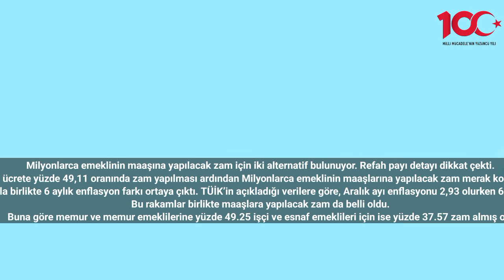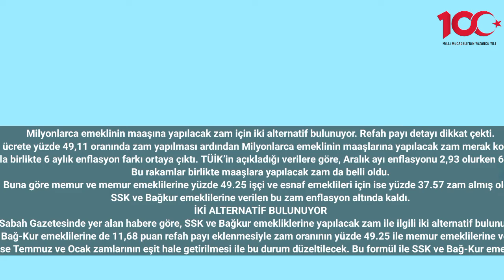Emekli maaşlarına refah payı eklenecek 'En düşük emekli maaşı belli oldu'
Milyonlarca emeklinin maaşına yapılacak zam için iki alternatif bulunuyor. Refah payı detayı dikkat çekti.
Asgari ücrete yüzde 49,11 oranında zam yapılması ardından Milyonlarca emeklinin maaşlarına yapılacak zam merak konusu oldu.
Aralık ayı enflasyonun 3 Ocak’ta açıklanmasıyla birlikte 6 aylık enflasyon farkı ortaya çıktı. TÜİK’in açıkladığı verilere göre, Aralık ayı enflasyonu 2,93 olurken 6 aylık enflasyon farkı yüzde 37,57 olarak belirtildi.
Bu rakamlar birlikte maaşlara yapılacak zam da belli oldu.
Buna göre memur ve memur emeklilerine yüzde 49.25 işçi ve esnaf emeklileri için ise yüzde 37.57 zam almış oldu.
SSK ve Bağkur emeklilerine verilen bu zam enflasyon altında kaldı.
İKİ ALTERNATİF BULUNUYOR
Sabah Gazetesinde yer alan habere göre, SSK ve Bağkur emekliklerine yapılacak zam ile ilgili iki alternatif bulunuyor.
Bu alternatiflerden ilki SSK ve Bağ-Kur emeklilerine de 11,68 puan refah payı eklenmesiyle zam oranının yüzde 49.25 ile memur emeklilerine verilen zammın eşitlenmesi olacak.
İkincisi alternatif ise Temmuz ve Ocak zamlarının eşit hale getirilmesi ile bu durum düzeltilecek. Bu formül ile SSK ve Bağ-Kur emeklilerinin zam oranını yüzde 45 bandına çekilmiş olacak.
Temmuz ayında memur emeklileri toplu sözleşmeden dolayı 5 puan daha az zam almasıyla birlikte iki emekli kesimi arasında zam oranı olarak bir eşitlik olacak.
KESİN GÖZÜYLE BAKILIYOR
SSK ve Bağkur emeklisine yapılacak zam 6 aylık enflasyon kadar artırıldığında taban maaş 10 bin 318 TL'ye seviyesine çıkıyor.
Eğer zam oranları kadar artırıldığı takdirde bu kez 11 bin lira ile 12 bin lira arasında bir rakama ortaya çıkacak.
Ayrıca her durumda da emeklilerin taban maaşı 10 bin lira ve üstünde olmasına kesin gözüyle bakılıyor.